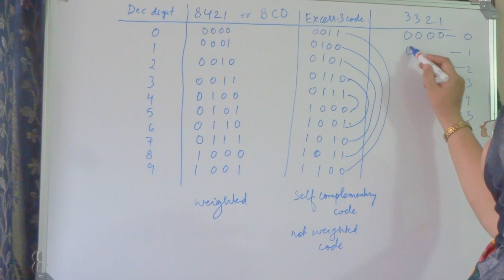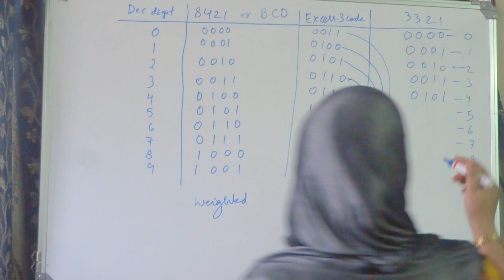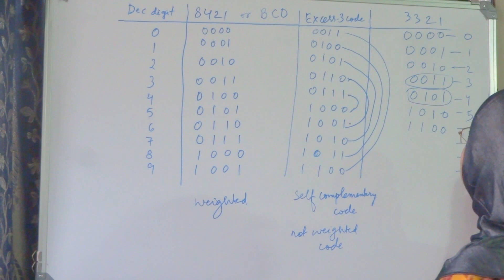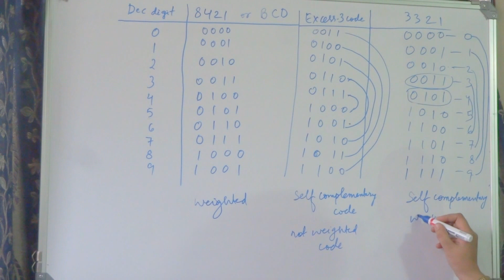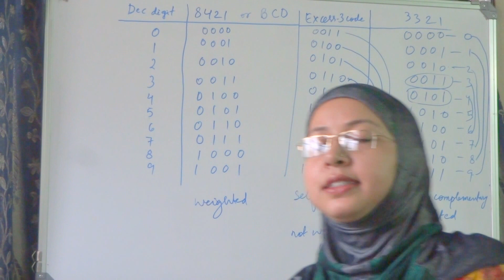3321 code in Digital Logic IN HINDI/URDU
FOR STUDENTS OF B.Tech(CS) , MCA, BCA and those who are preparing for GATE and NET COMPUTER SCIENCE